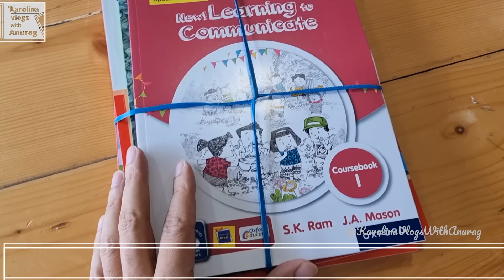This Indian boy touches her feet, and her reaction is priceless... ♥ | Karolina vlogs with Anurag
The culture of touching feet is very common in India and now Karolina is experiencing it quite regularly... What a lovely moment!
As a foreigner living in India with my Indian husband, I want to create a stronger bond with our viewers by sharing events that occur in our everyday life, our travel-related stories from around the world, and of course, as a foreigner, my reaction to Indian food.

As an Indo-European couple, we are not only going to share a lot about our life in India, but my husband, Anurag, as an Indian in Europe, is also going to share his perspective about living or travelling in Europe.